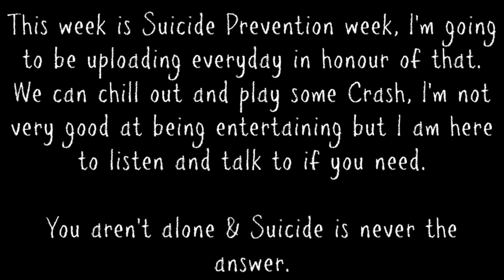I hear thunder! | Let's Play: Crash Bandicoot: Warped (N.Sane Trilogy) - Double Header/Ntropy #15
We travel through time as we face Ntropy :D

This week is suicide prevention week, I'm going to be uploading every day in honour of that. We can chill out and play some Crash Bandicoot, we are facing the boss today and being tempted by some chickens.

You aren't alone and suicide is never the answer.

If you or someone you know needs help please call the national suicide prevention lifeline on 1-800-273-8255
or call the Samaritans on 116 123
They are available at all times so please get in touch!

Check out the Samaritans website for more information on suicide and what we can do to make a difference

Developer(s): Vicarious Visions
Publisher(s): Activision
Distributor(s): Dan Tanguay
Producer(s): Kara Massie
Series: Crash Bandicoot
Released: 2017
Platform(s): PlayStation 4 (Exclusive)

Also, the images of the Crystal and Gems in the Crash thumbnail's are from felpscaslop, they haven't asked to be included in my description as they said feel free to use the images but I wanted to give them the credit for that artwork because they are really good :) they also do some awesome Undertale artwork too so make sure you check their art out :D

♢ Musical.ly: beautyjammxo

Sacha
xo